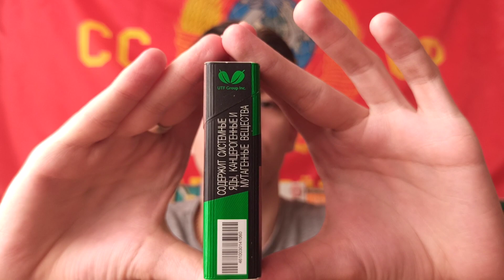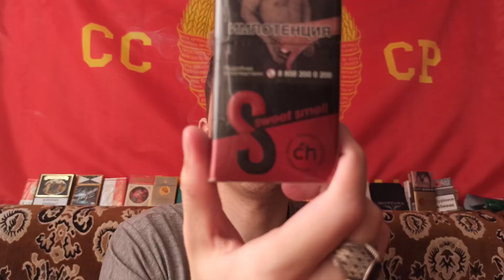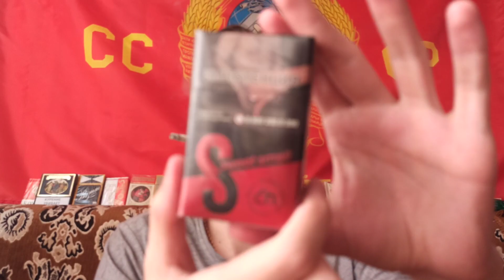Сигареты со вкусом ЯБЛОКА / Обзор Sweet Smell Apple